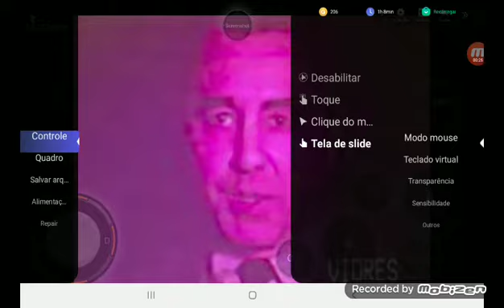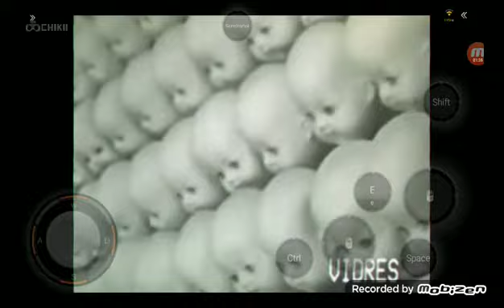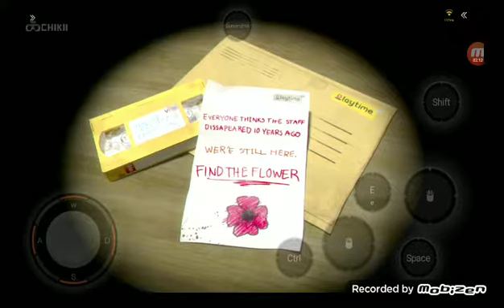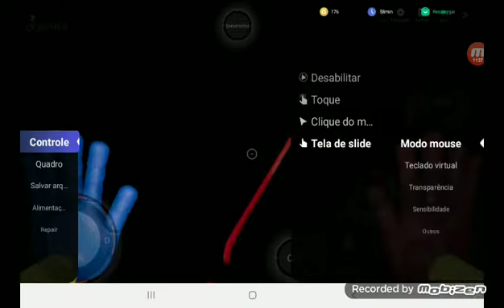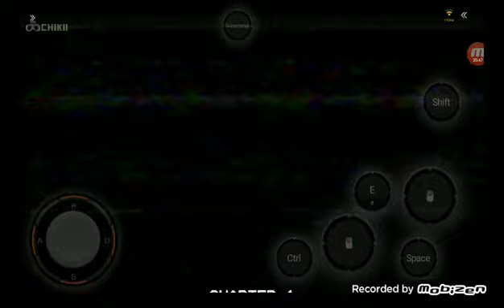Poppy Playtime Chapter 1 A Tight squeeze| Full Game / No comentary